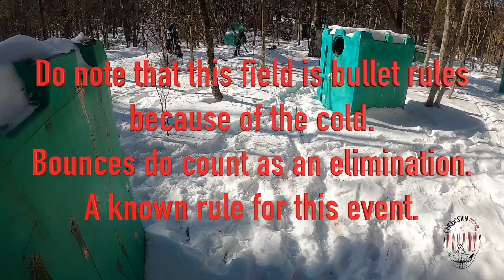Dealing with Cheaters! (Battle of Hoth Mission 3 2021)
Battle of Hoth Mission 3 at Albany Paintball Experience (APE) in Nassau, NY.

Has zero calories and zero sugar.
Helps keep you focused and hydrated when its needed when gaming.

Paintball Gear:
Planet Eclipse Gtek 160R
Planet Eclipse Gtek 170R (with mechanical frame)
Planet Eclipse Pops ASA (Upgrade)
Dye Precision Rotor (Hopper)
Ninja 68ci 4500psi tank
Standard Ninja Reg
Bunker Kings Strapped Pod Pack
HK Army 4+3+4 Magtek Pod Pack
Virtue Vio Mask
Empire E-Flex Skull
Bunkerkings CMD Red Demon

Camera Gear:
GoPro Head Strap Mount
Inception Design Barrel Mount
HK Army Barrel Mount
TriPod on Amazon by AmazonBasics
Mount on Amazon by HSU
Aluminum Alloy Protective Cage by PULUZ

Outro
Celebrate by Joakim-Karud